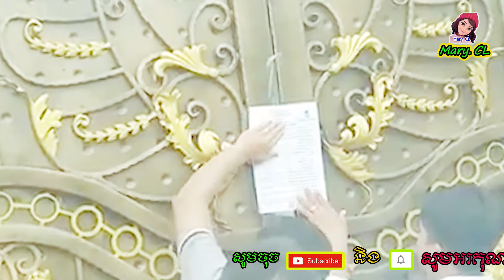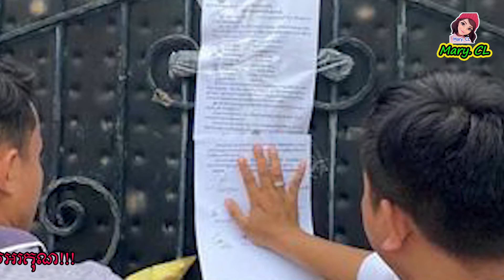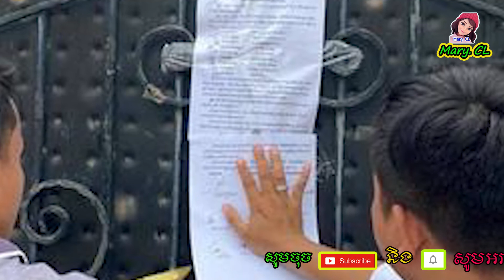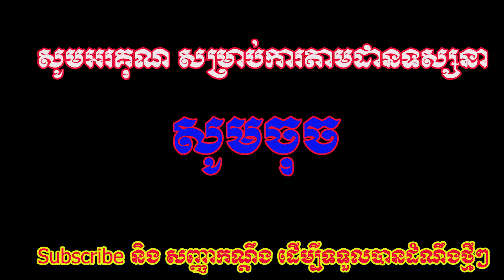ក្តៅៗ!!! ស្រ្តីម្នាក់ ទាក់ទងរបស់គេ ស្រាប់តែអាជ្ញាសាលាចុះអនុវត្តន៍